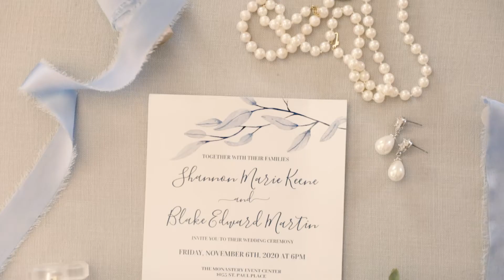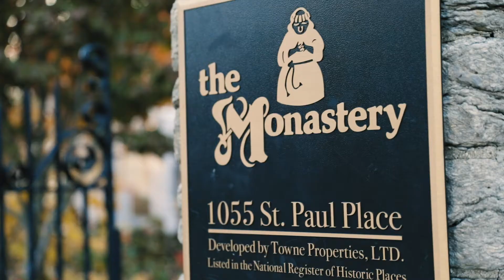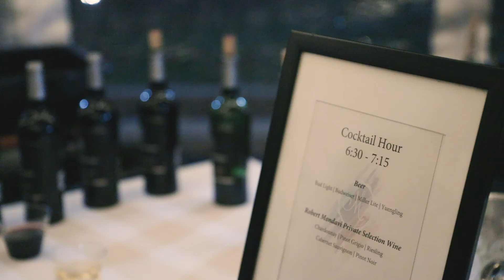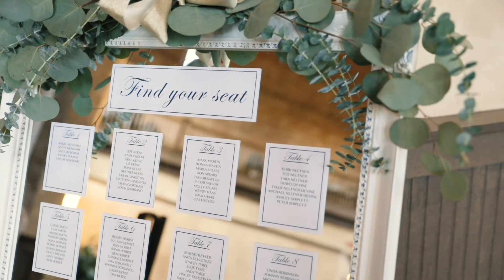Centre College Sweethearts Share Intimate Words. Bride's Father Can't Stop Crying! | Shannon + Blake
From Shannon & Blake's famously interrupted engagement (see what we mean to almost getting hit on the Roebling Bridge in Cincinnati trying to take photos during their wedding, these two know how to have a good time and go all in!

Their wedding was full of fun and memorable moments—including intimate interviews before the ceremony, a father of the bride who couldn't hold back tears, personalized vows, and more. It was a blast being part of their day, plus they are family, so double the win!